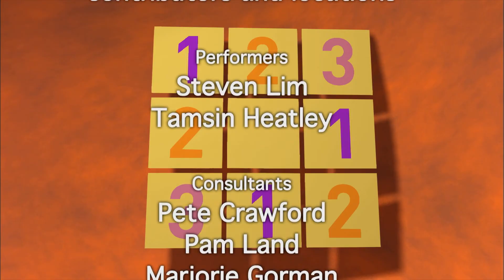In, Out, Shake It All About | Numberjacks | Full Episode | Season 1, Episode 4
Things that should be inside end up outside - 5 takes 3 out there to help sort the Puzzler out.